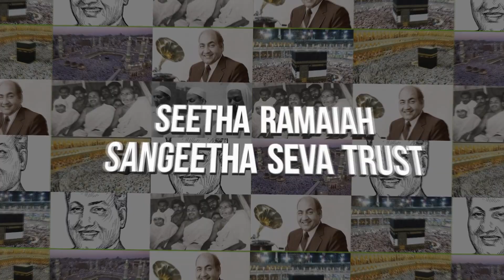Agar Mil Gayi Mujhko Raah E Madina (NAAT SHARIF MADINA)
Sung by: Mohd Rafi
Now Singing:  Shri Ayaan Khan
SORRY THAT A PART OF MY KEYBOARD CIRCUIT AND A SPEAKER  IS ALSO BURNT BEFORE THE START OF THE CONCERT DUE TO HIGH VOLTAGE IN THE AUDITORIUM SO MY KEYBOARD PLAYING IS NOT MELODIUS AND NOT AUDIBLE PROPERLY.